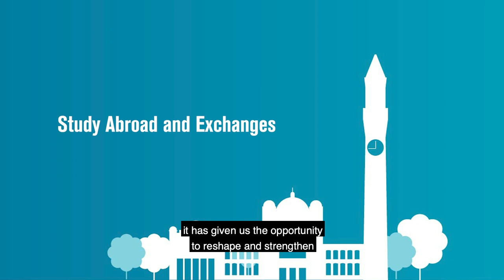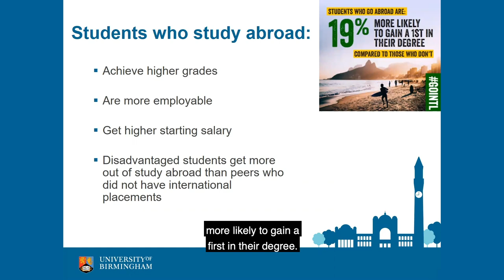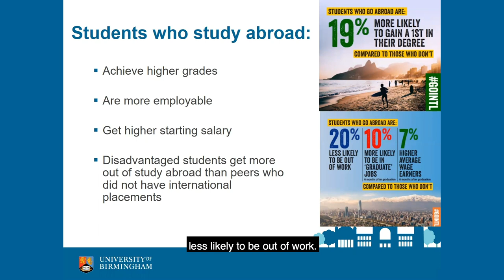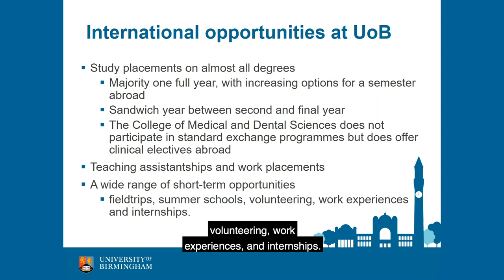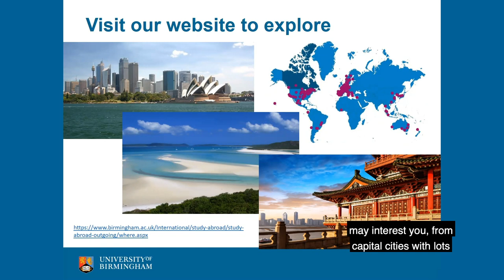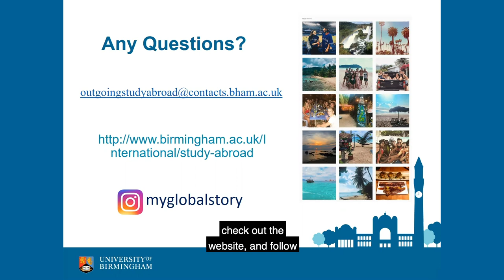Study Abroad at the University of Birmingham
At Birmingham you'll benefit from lots of opportunities. You may consider studying abroad, which is a great way to make the most of your time at university.